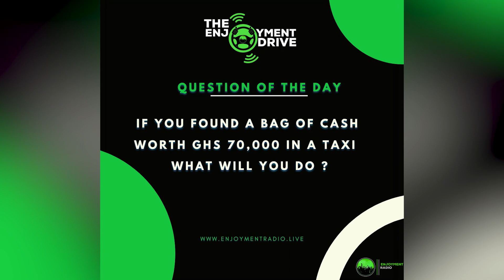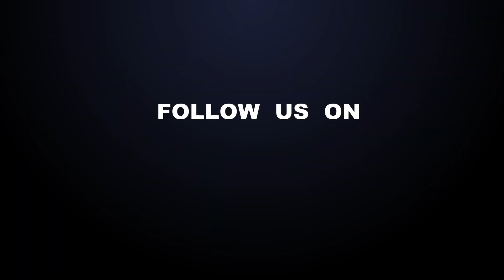"ENJOYMENT DRIVE - Motivation, Black Sherif's Career Facing a Severe Attack - Counselor Lutterodt"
The motivational quote for the day was "you can't wait until life isn't hard anymore before you decide to be happy"

Counsellor lutterodt claims Ghanaian musician and current VGMA's Artist of the Year is facing severe demonic attacks. He went on to express that the challenges the artist is facing are not normal, and he went on to urge his team to seek refuge from the fate they believe in because it's not narcissistic to sign a contract; they were aware of the consequences.

Sports news with African teams like Nigeria winning, South Africa drawing, Arsenal winning 5-2 over Barcelona

question of day : if you found a bag of cash worth GH70000 in a taxi what will you do?

@samini_dagaati bags a degree in project management in GIMPA after 4years of schooling .